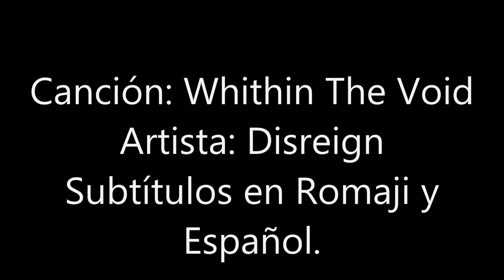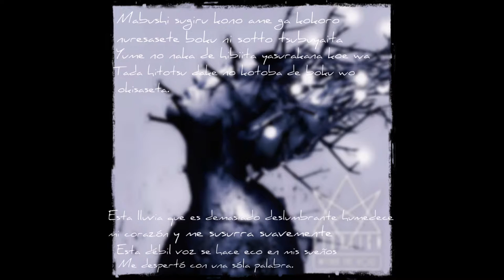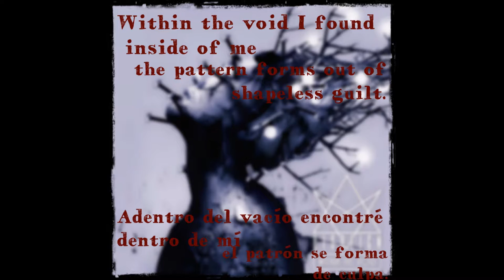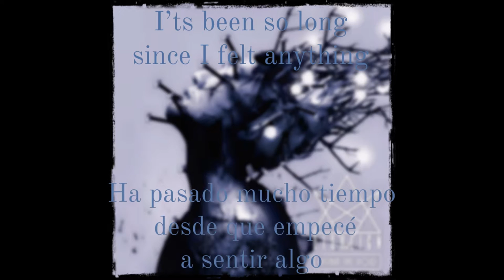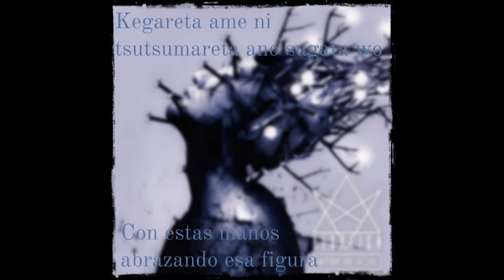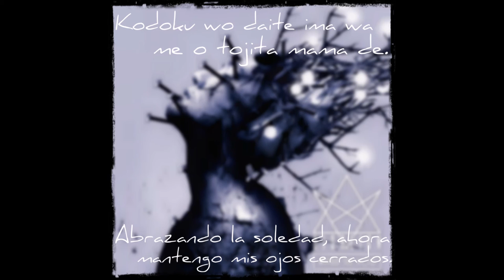Within The Void — Disreign (Romaji y Sub Español)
El contenido pertence a sus respectivos prepietarios. Apoya a DISREIGN comprendo su mercancía original. Hecho por un fan para los fans.

Espero que les haya gustado y si quieren alguna otra canción traducida, no duden en consultarme a través de los comentarios-, haré lo posible para traducirlas... pero denme tiempo.